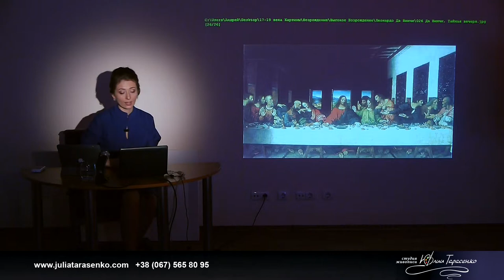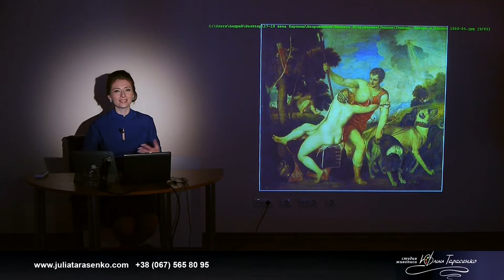"Как понимать мировую живопись с 15-ого по 19-ый век"(фрагмент 7).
Тициан. Картина Венера и Адонис
в 15 часовом проекте "Как научиться понимать мировую
живопись с 15-ого по 19-ый век".